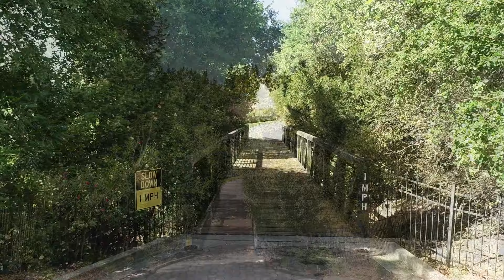401 Kingswood Lane | Blackhawk, Danville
Elegant custom estate located in the desirable gated community of Blackhawk Country Club. Drive down the private lane over the bridge to this stunning property situated on one-and-a-half acres featuring a infinity pool, spa, sprawling lawn, and sports court. Open floor plan with soaring ceilings, gorgeous millwork, craft room, office, movie theatre, indoor spa room, sauna and versatile loft. Professional quality home gym and six car garage. Lush garden offers a gorgeous, private setting. Amazing views of the golf course and creek.